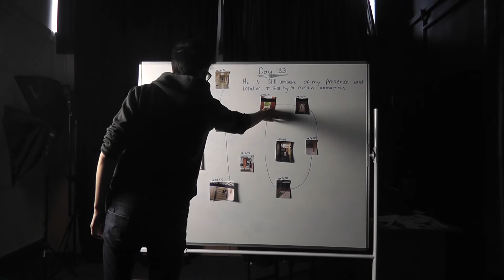ENSFC AS Film studies coursework film 2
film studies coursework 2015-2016